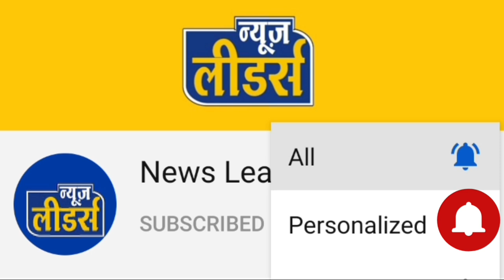Aaj Ka Rashifal | 11 may 2021, मंगलवार | Aries To Pisces | मेष से मीन | Nakshatra News Leaders